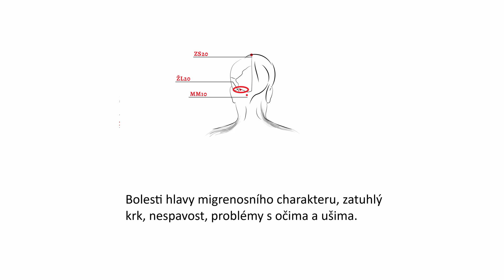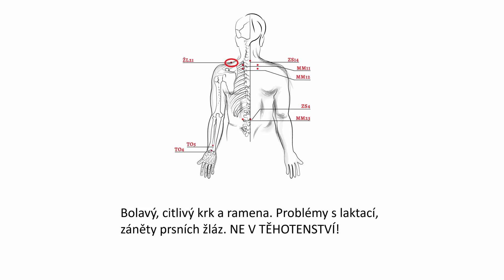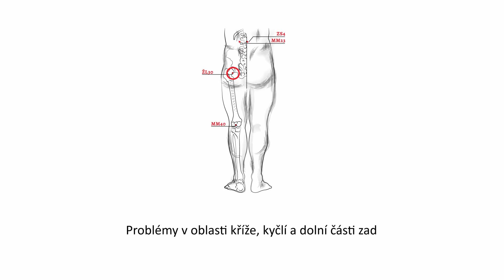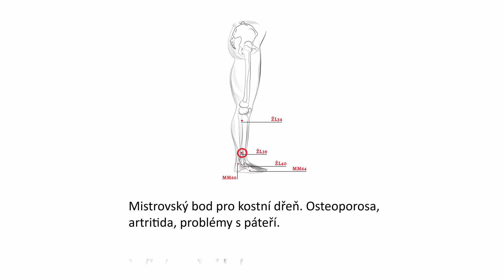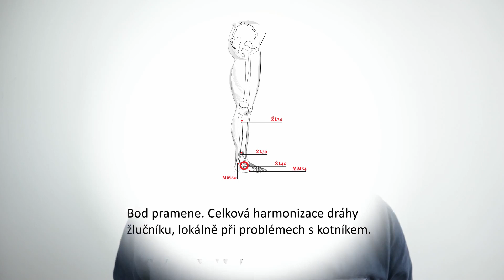Významné akupresurní body na dráze žlučníku, jejich lokalizace a použití.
V dnešním videu si ukážeme nejvýznamnější akupresurní body na dráze žlučníku, jak je najít a k čemu použít. Dráha žlučníku je párová, body tedy najdeme na obou stranách těla.